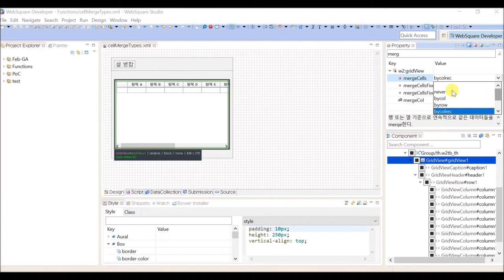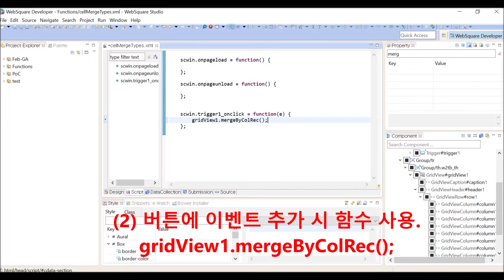GridView - mergeCells & mergeByColRec() | WebSquare5 - Quick Guide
00:00 Introduction
00:26 DEMO

Merge cells on the column and then on the row.

Related APIs
   mergeCells="bycolrec"
   mergeByColRec